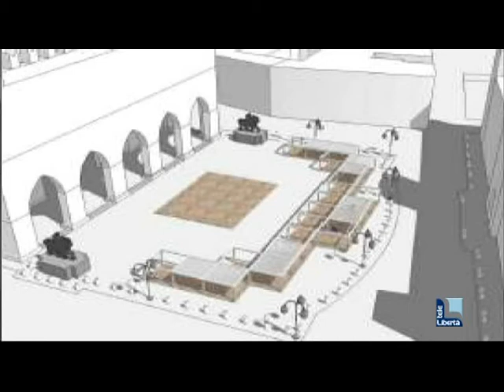Un "salotto" in piazza Cavalli? Per adesso sosta selvaggia notturna